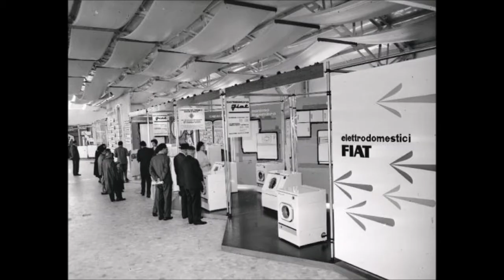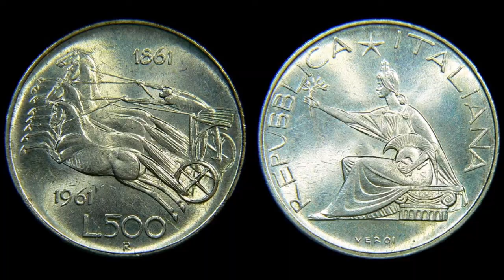Miracolo economico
Il miracolo economico italiano (anche detto boom economico) è un periodo della storia d'Italia, compreso tra gli anni cinquanta e sessanta del XX secolo, appartenente dunque al secondo dopoguerra italiano ovvero ai primi decenni della Prima Repubblica e caratterizzato da una forte crescita economica e sviluppo tecnologico dopo l'iniziale fase di ricostruzione.

The Italian economic miracle or the Italian economic boom (Italian: il miracolo economico, or boom economico) is the term used by historians, economists and the mass media[1] to designate the prolonged period of strong economic growth in Italy after the Second World War to the late 1960s, and in particular the years from 1958 to 1963.